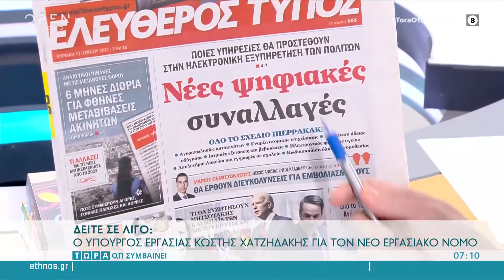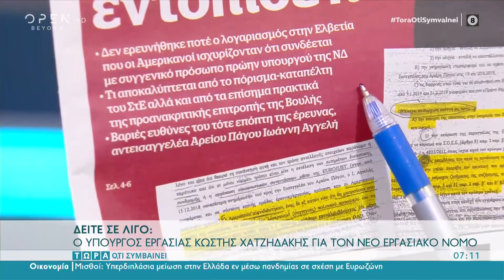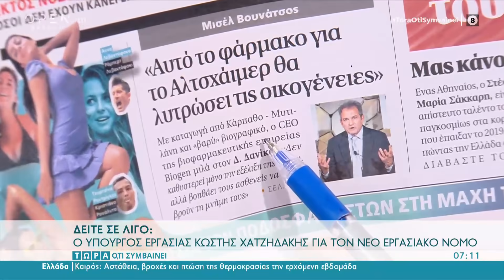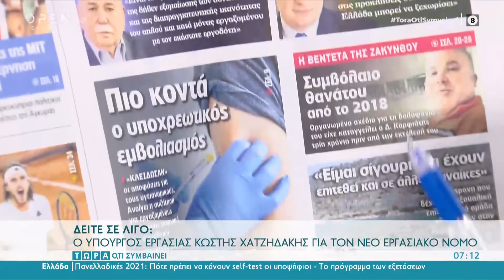Εφημερίδες 13/06/2021: Τα πρωτοσέλιδα | Τώρα ό,τι συμβαίνει | OPEN TV